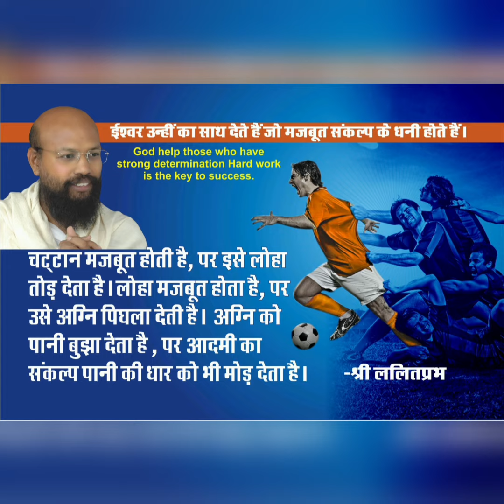22 January 2022 Quotes Happy Life, Healthy Life and Holistic Life Quotes, Lalitprabh-Chandraprabh Ji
22 January 2022 Quotes Happy Life, Healthy Life and Holistic Life Quotes, Lalitprabh-Chandraprabh Ji